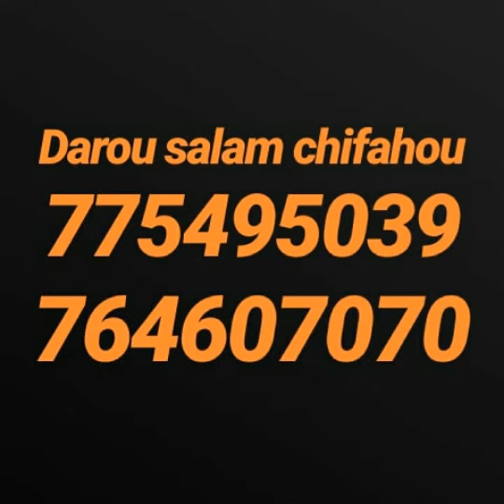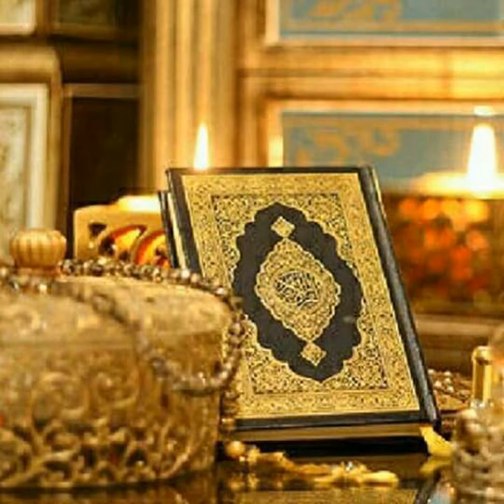Lougaw thi fare bakare